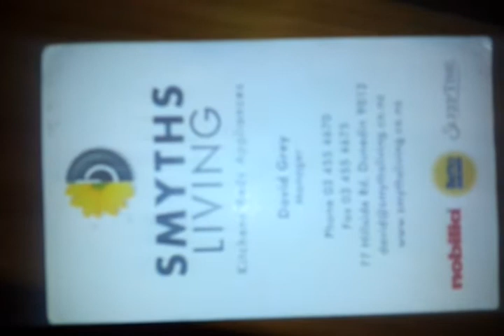Washing machine repairs Dunedin